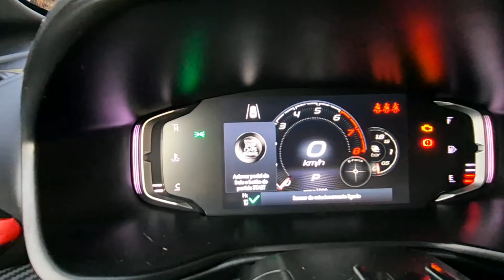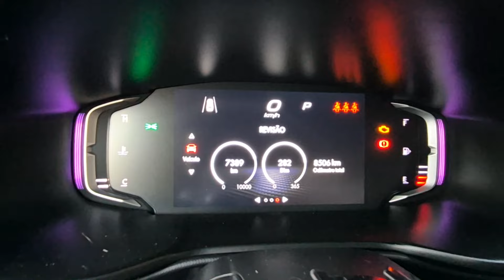Fastback Abarth acelerando!! Como é o dia a dia com o SUV nervosinho!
Será que vale a pena comprar um SUV esportivo? O ronco grave não enjoa? Os "saltos" que dá ao acelerar não incomodam? Confira como é ter um Fastback Abarth, o carro de quem quer levar os filhos na escola bem rápido e com muita diversão!

Fastback Abarth 1.3T AT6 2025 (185/180 cv - E/G)
A partir de R$ 165.990,00 (não tem isenção para PCD)
(valor em agosto/24)

Livro "Dicas para Viver Bem Sobre Rodas":